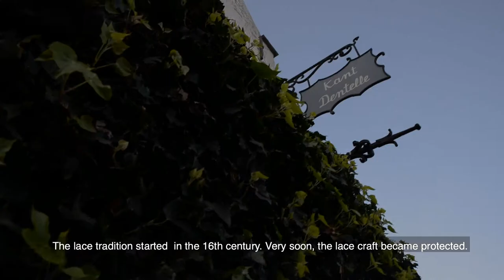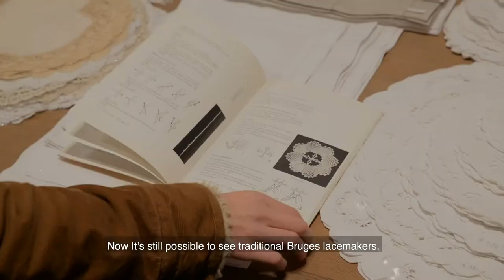Charming Bruges - Lace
Lace center
Bruges is worldwide known for its charming lace stores. The deft hands of thousands of women and girls earned Bruges lace worldwide fame. The lace tradition started in the 16th century. Very soon, the lace craft became protected. In the mid-19th century.Bruges had the highest number of lace schools in Flanders. It’s mostly women who made it. Now It’s still possible to see traditional Bruges lacemakers at work.

opening hours
Monday 09:30 - 17:00 h
Tuesday 09:30 - 17:00 h
Wednesday 09:30 - 17:00 h
Thursday 09:30 - 17:00 h
Friday 09:30 - 17:00 h
Saturday 09:30 - 17:00 h
Sunday Closed

Price information Individuals
Adults €6,00
seniors 65+ €5,00
youth up to 26 years €5,00
children up to 11 years old €0,00